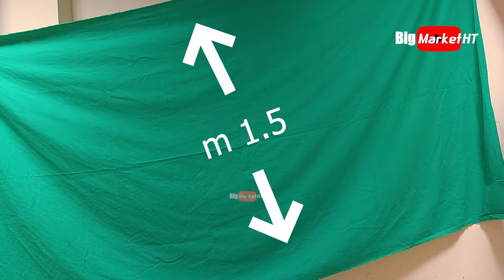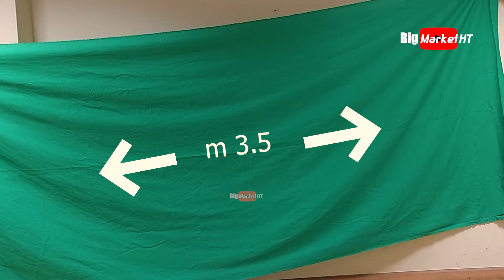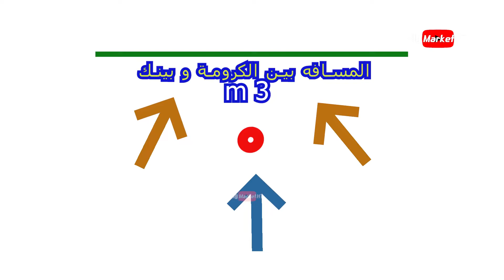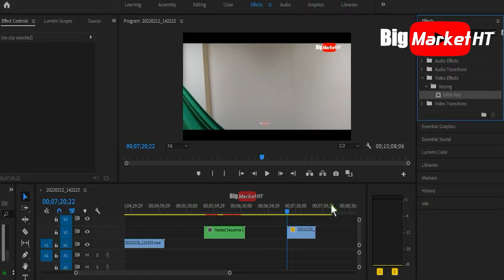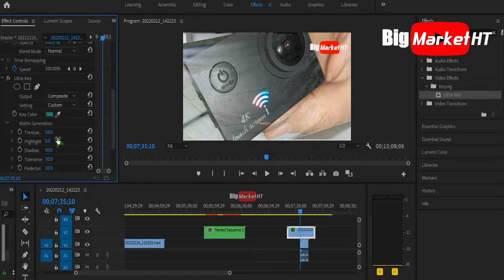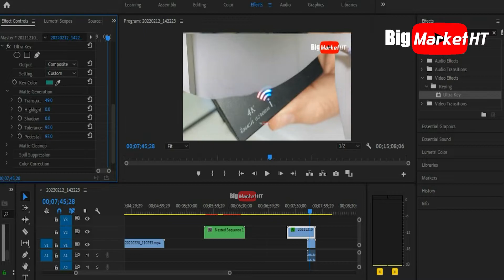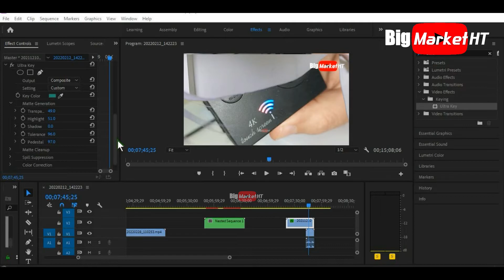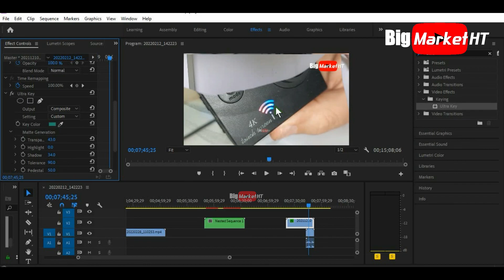الكروما الخضراء بكل التفاصيل و الاسعار و اماكن البيع green chroma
الكرومة الخضراء بكل التفاصيل و اسعار البيع و اماكن البيع باقل سعر ممكن و طريقة الاضاءة
tiktok. big markethtt
يسعدنا ديما انضمامك للقناة و مشاركتكم بمقترحاتكم
الكرومة_الخضراء_السعر_اماكن _البيع
00:00 الكروما الخضراء بكل التفاصيل و الاسعار و اماكن البيع green chroma
01:34 شرح الكروما
02:47 اماكن بيع الكروما
04:26 chroma light اضاءة الكروما
05:12 chroma on adop شرح عزل الكروما على البرنامج
07:08 ultra key effect شرح اخفاء الخلفية

اخلاء مسؤوليه
اى شىء يعرض على القناة و تقوم بتجربتة فهو تجربة على مسؤليتك الشخصية
الحلقات  التى تعرض على القناة ليست دليل لفك و تركيب او اصلاح اى شىء
ولكن لعرض تجارب شخصية ونتائجها
ولا مسؤولية للقناة عن اى اضرار تنتج من
 تقليد التجارب التى تعرض على القناة
فأذا كنت غير متخصص لا تجرب بنفسك و استعين بمتخص